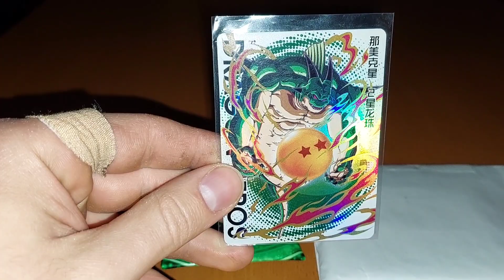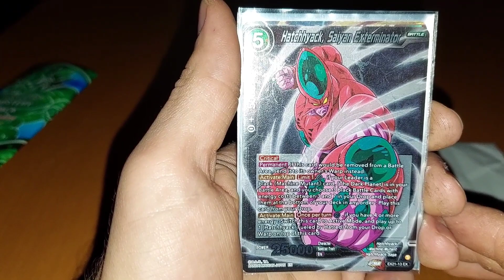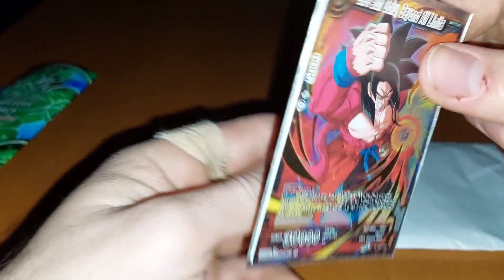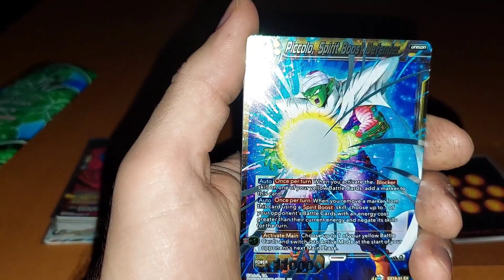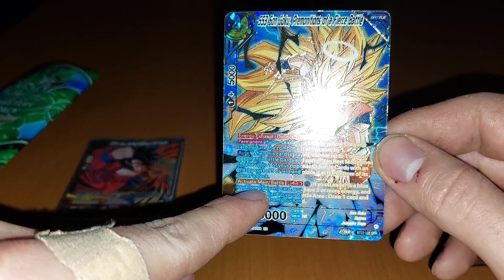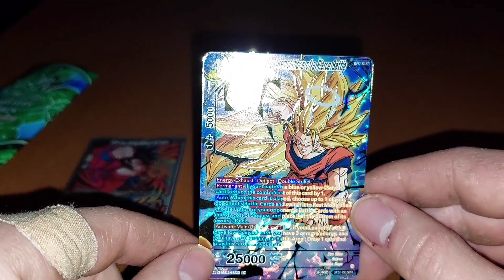1x Brolus Booster Pack Opening + Holo Karten Einkauf bei Dragonball Fan91